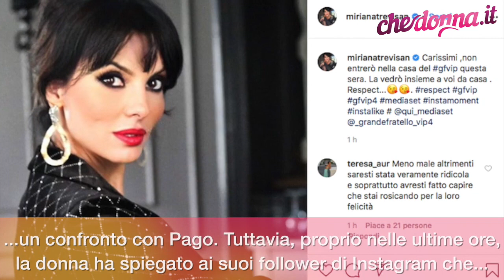Grande Fratello Vip, Miriana Trevisan fa dietrofront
Stando alle ultime notizie di gossip, Miriana Trevisan doveva essere nella casa del Grande Fratello Vip per avere un confronto con Pago. Tuttavia, proprio nelle ultime ore, la donna ha spiegato ai suoi follower di Instagram che non ci sarà e che guarderà la puntata da casa. A cosa è dovuta questa improvvisa decisione?